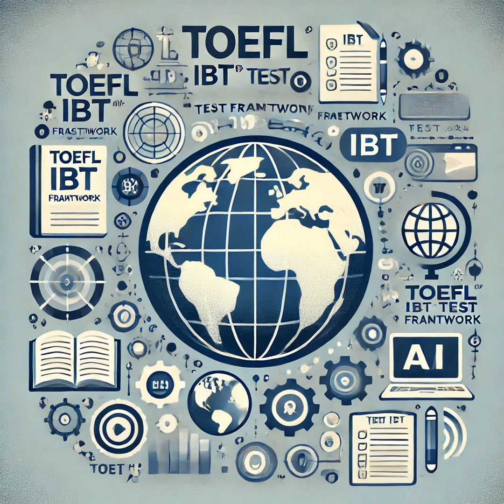TOEFL iBT® Test Framework (technical)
In this episode of the TOEFL Speaking Prep Podcast for the AI Era, we take a deep dive into the structure and design of the TOEFL iBT® Test. Join us as we explore the extensive research, fairness initiatives, and global perspectives that go into developing this world-renowned English proficiency test, used for university admissions in over 150 countries.

We'll break down key elements like the Evidence-Centered Design approach, the fairness challenge system, and how human and AI-powered grading systems ensure reliable scoring in the speaking and writing sections. If you've ever wondered about the complexities behind this test, this episode will give you an eye-opening behind-the-scenes look.

Tune in to discover what makes the TOEFL iBT® Test more than just a challenging exam—it's a meticulously crafted tool designed to reflect real-world academic skills.

Source: TOEFL® Research Insight Series, Volume 1: TOEFL iBT® Test Framework and Test Development

My Speaking Score serves 000s of users across the globe by helping them data-power their TOEFL Speaking prep.